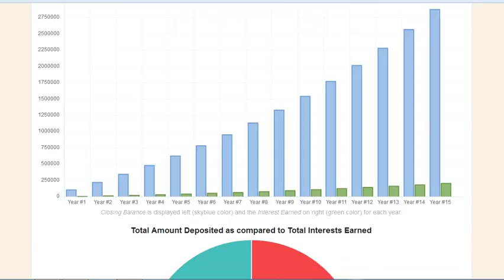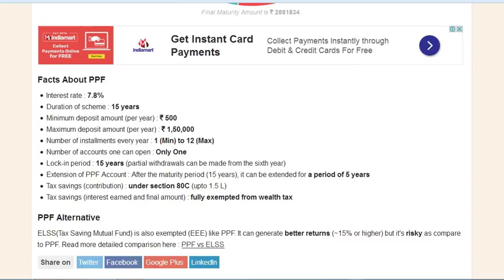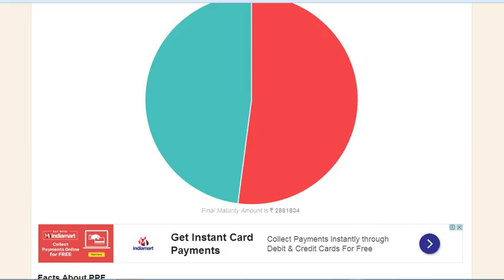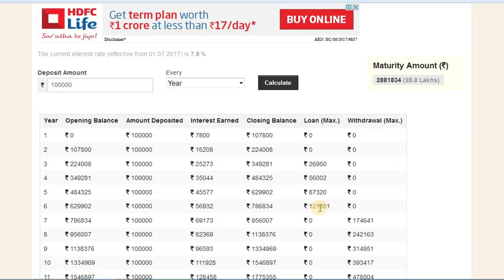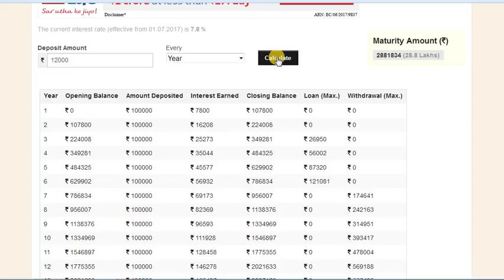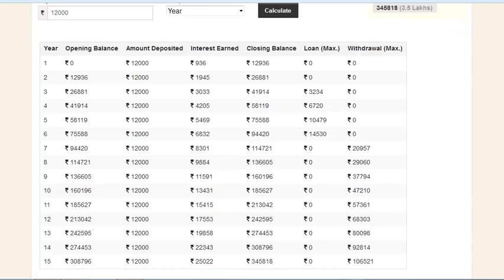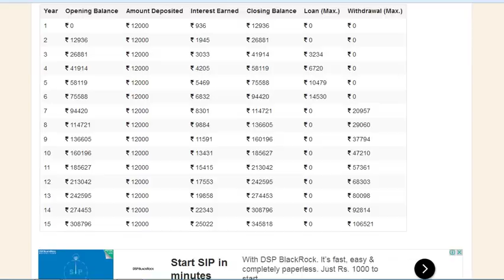Post Office Savings Scheme 2018 | PPF Interest Calculator | Public Provident Fund Scheme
Best Books to Read & Inspire to be Rich !!

Post Office Savings Scheme 2018 | PPF Interest Calculator | Public Provident Fund Scheme 2018. In this video I have explained about ppf with interest calculation so that you can understand how much money you can get at maturity after 15 years. Minimum savings in PPF is rs 500 and maximum 1,50,000 and you will get compounding interest 7.8. Save Rs 1000 per month in PPF and get Rs 345000 at maturity

Queries solved:

1) post office saving schemes in hindi 2018
2) post office schemes for girl child
3) post office schemes for boy child
4) share market basics for beginners hindi, stock market
5) nsc post office scheme in hindi
6) time deposit account in post office
7) national saving certificate
8) senior citizen saving scheme
9) post office saving scheme
10) tda post office scheme in hindi
11) scss post office scheme in hindi
12) MIS post office scheme in hindi
13) scss post office scheme in hindi
14) monthly income scheme account
15) PPF Interest calculator
16) PPF Saving schemes 2018
17) What is Public Provident Fund (PPF)
18) PPF account benefits
19) PPF Interest Rates for 2018
20) PPF account in post office, sbi bank
21) Public Provident Fund Schemes in Hindi
22) How to check PPF account balance online

Thanks

Note: This is for general purpose only and follows all guidelines.